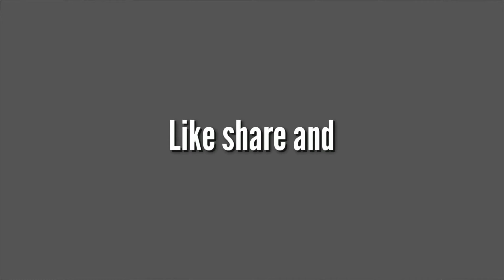|SIMPLE BOTTLE CRAFT WITH GARLIC PEEL|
this video showing  glass bottle craft with garlic peel.and  also using tisue paper and clay